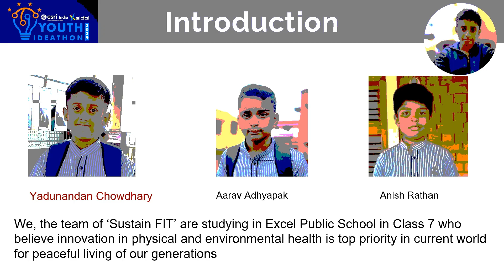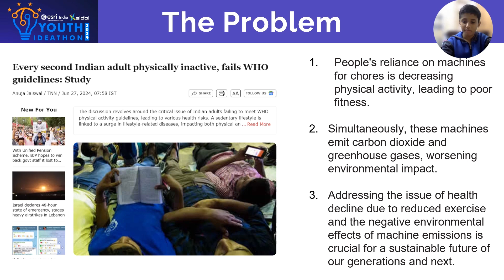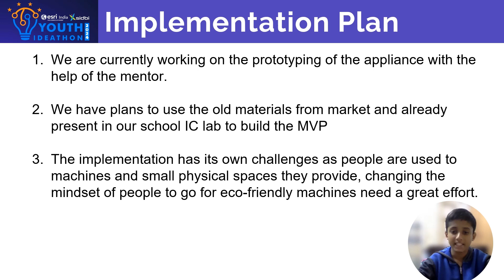Youth Ideathon 2024 | TOP 1500 | UID-2F34083 | Team-Eco Spin Innovators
YI 2024 | Yadunandan Chowdhary, Anish Rathan and Arnav Adhyapak | 4th-8th Grade | Excel Public School | Eco Spin Innovators